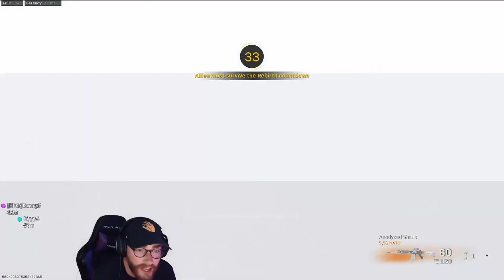YRN MURK PLAYS REBIRTH WITH GWIZ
Catching a dub with Murk on Rebirth Island, an official member of the Gwiz Gang.